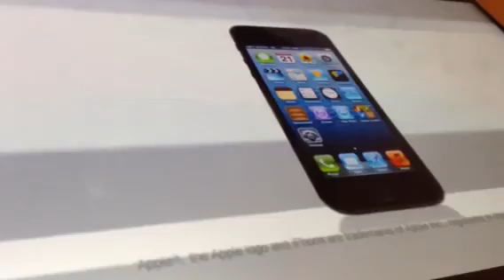iPhone 5 Is Here in T-Mobile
Enjoy your T-Mobile's iPhone 5. (You can see me play Max Payne 2 on April 9th 2013.)